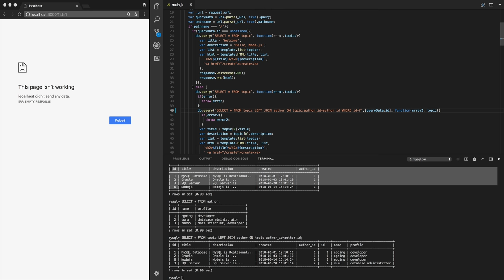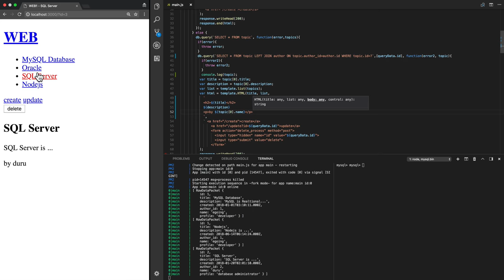Node.js & MySQL -9. MySQL JOIN - 글 상세보기 구현